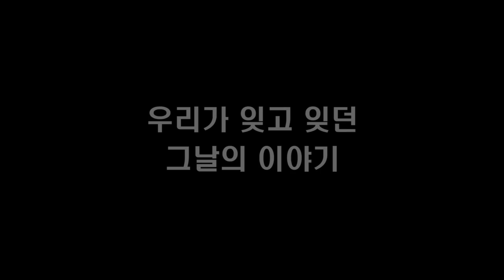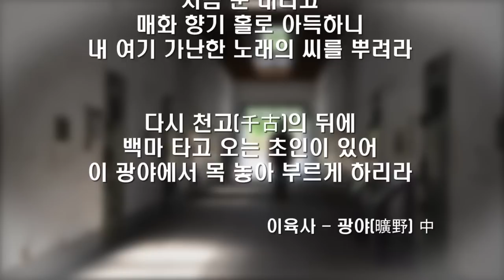[현충일 특별기획] 독립운동가에게 듣는 민족의 「수난」그리고 「광복」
70년이 넘는 세월이 스쳐 간 얼굴에는 주름이 가득하지만,
독립을 위해 애쓰던 당시의 일을 떠올리는 그의 눈빛 그리고 그의 이야기

"추운 겨울에 강을 건넜습니다. 밤이 되면 그곳은 영하 50까지 내려갑니다. 강에 들어가면 추워서 움직이질 못해요. 사람이 얼어서 죽습니다. 죽을 것 같이 고통스러웠지만, 나라를 잃은 슬픔은 더 고통이었습니다"

- 한국 연합전선 전지공작대, 광복군 총사령부에서 광복군 활동을 해온 이윤장 부회장-